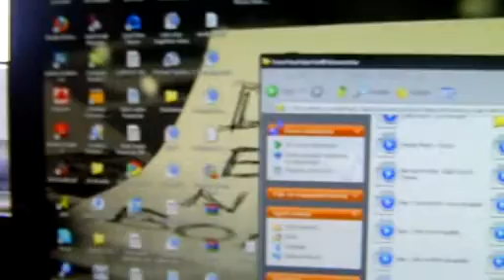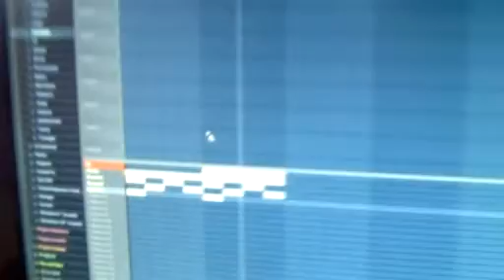Soulcraft hip hop sampling beat making video